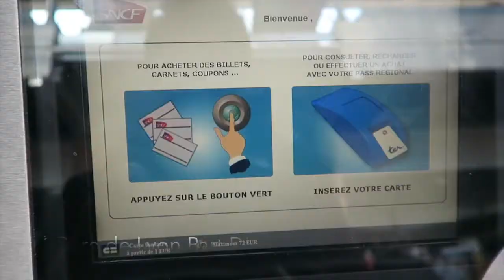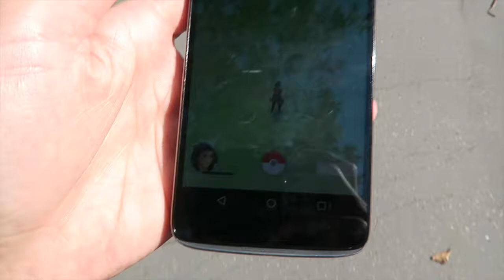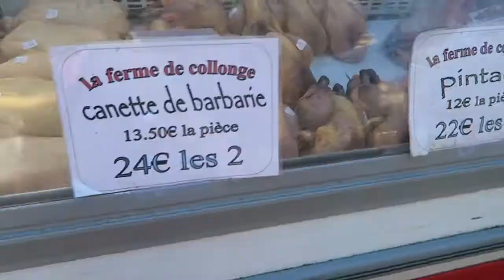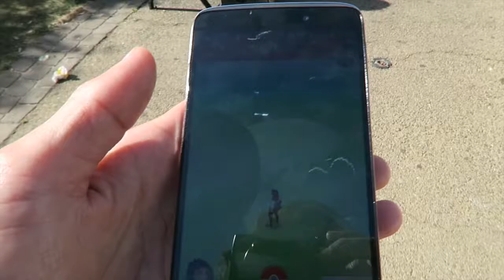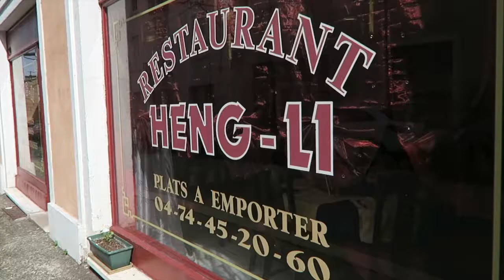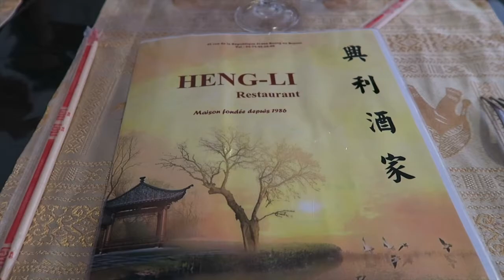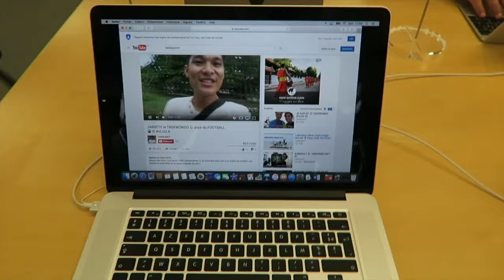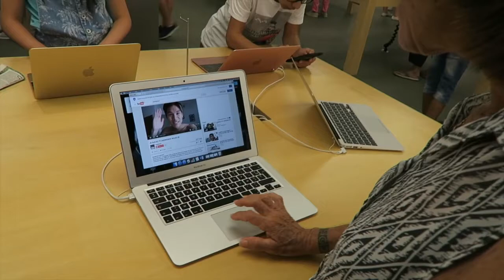POKEMON GO à Bourg En Bresse VLOG 30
Iaorana les amis ! Je FILME avec une nouvelle camera :D Dis moi en commentaire ce que tu en pense :) Je t'emmène à Bourg en Bresse une ville Magnifique où j'ai commencé ma vie en Métropole !! Paisible et reposant ça fait plusieurs années que je n'y suis pas retourné ^^

Maururu Nana et à bientôt ✌️

▲ ▲ ♡ Les informations  ♡ ▲ ▲
174 abonnés